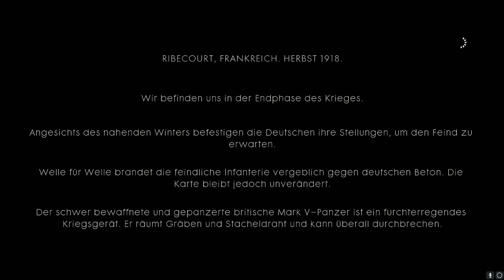Battlefield 1 Kampagne #02 German HD★Panzer Futter ★Let's Play Battlefield 1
Schön das ihr den Weg zu mir gefunden habt,nun bleibt da und
Ich selbst zocke alles was nich Nagel fest ist schaut aber selbst vorbei und wenn es euch gefällt
last einen Daumen da,für weitere Videos und wenn es euch gut gefällt doch bitte auch ein ABO...
Bis Bald euer Murexx

Bis der Nächste Teil rauskommt schaut euch doch einfach meine anderen Videos an ,
wenn ihr bock habt lasst doch gleich mal ein Abo da das würde mir sehr helfen und
euch auch denn dann gibt es auch mehr videos..Bis dahin euer Murexx.